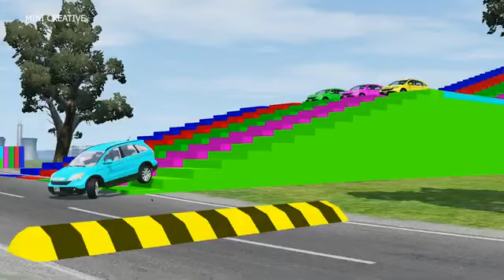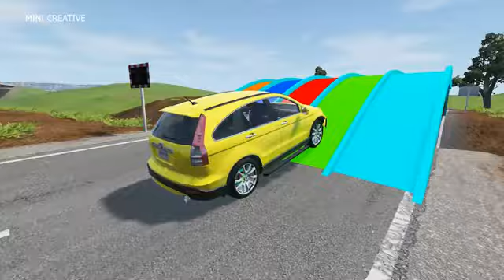Double Flatbed Trailer Truck vs Speedbumps Train vs Cars Beamng.Drive#3